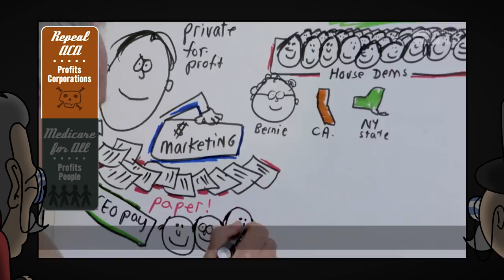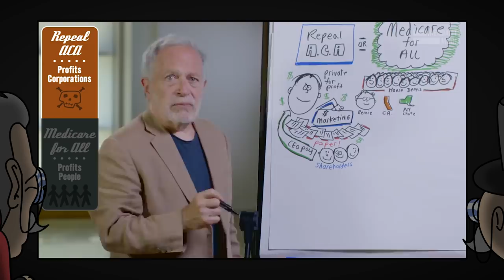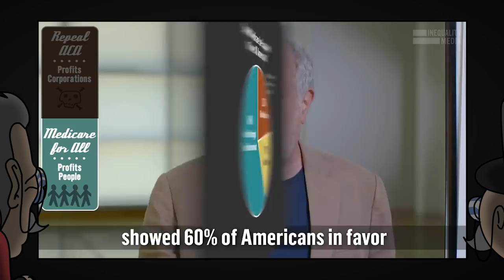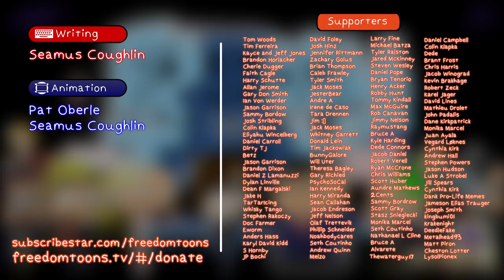Debunkers VS Medicare for All